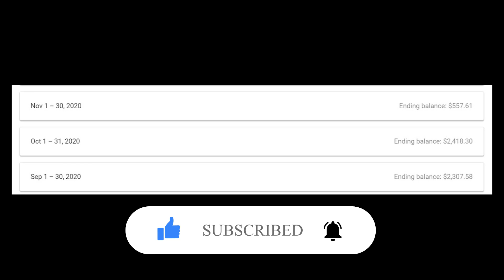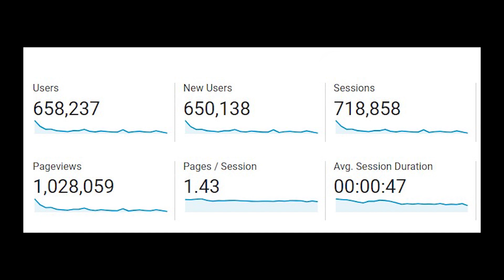How to Start Event Blogging in 2021 [Urdu/Hindi] | How Aman Earned $10k 🔥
Hello Everyone, In this video, Aman is sharing his experience about How he earned $10,000 by doing Event Blogging.

Event Blogging is a type of blogging in which we target an upcoming event and create a blog on that event. For example, If I want to target a Mothers Day Event, I will create a dedicated blog/Website on this event and will cover all the content of Mothers day and I will optimize my blog through SEO so that it will appear in SERP when the event arrives. On the day of the event, huge traffic on my blog will lead me to make some serious $$$$ through Google Ads.

Video Includes:
0:00 Introduction
01:24 Who is Aman?
02:05 What is Event Blogging?
03:11 Failures
05:47 Investment in Event Blogging
08:12 Competition in Event Blogging
10:00 How to Start Event Blogging